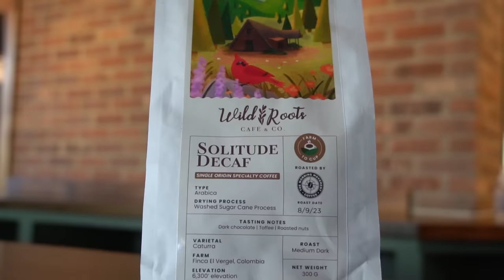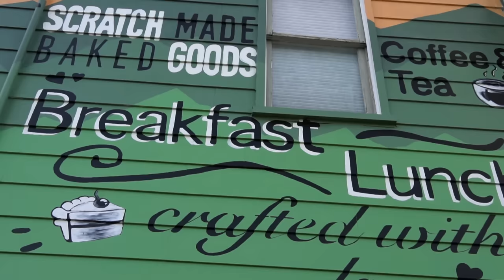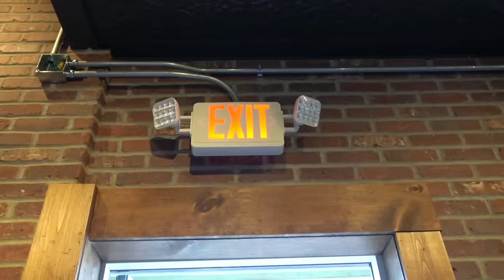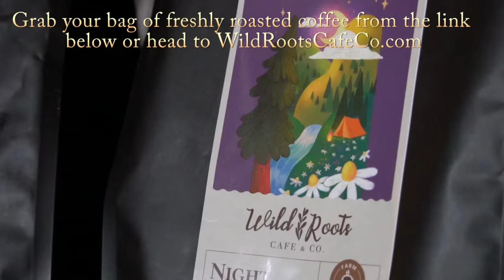HUGE ANNOUNCEMENT!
Buy a bag of our freshly roasted coffee and check out our menu while you're there!

Today we are finally able to announce that the Wild Roots Cafe & Co. website is live  + our signature coffee is available for sale online! We are closing in on opening day- next week the kitchen gets fired up, we decorate, knock off our punch list and wait for our final two inspections.

We are a couple who are building our own home from the ground up in the mountains of West Virginia.  After living near the city our entire lives we finally decided to sell it all, pack up our 3 kids and live in an RV on our 73 acres while we building our own off-grid house and learning to live a more self-reliant life.
Our house build is documented entirely on our main channel "Wild Wonderful Off-Grid".  This channel is dedicated to short vlogs showing our life outside the build.